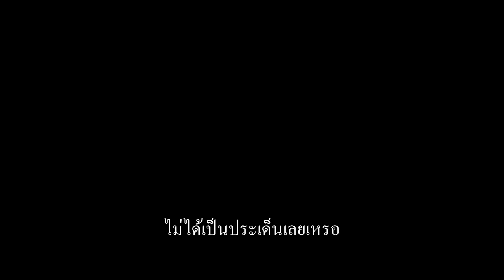The Predator - Trailer 8 (ซับไทย)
The Predator เป็นเรื่องราวเกิดขึ้นที่ จากห้วงอวกาศอันไกลโพ้น สู่ถนนเล็กๆ ในย่านชานเมือง การไล่ล่ากลับมาอีกครั้ง ในซีรีย์เพรดเดเทอร์อันโด่งดังของเชน แบล็ค

และในตอนนี้ นักล่าที่อันตรายที่สุดในจักรวาลก็แข็งแกร่งขึ้น ฉลาดขึ้น และอันตรายยิ่งกว่าที่เคยเป็นมา พวกมันตัดต่อพันธุกรรมของตนเองเข้ากับดีเอ็นเอของสปีชี่อื่นๆ ในจักรวาล และเมื่อเด็กชายคนหนึ่งบังเอิญกระตุ้นให้พวกมันกลับมาที่โลกอีกครั้ง มีเพียงสมาชิกแร็กแท็กจากอดีตทหาร และอาจารย์สอนวิทยาศาสตร์อีกหนึ่งคนที่ไม่ได้รับการยอมรับเท่านั้น ที่จะช่วยไม่ให้เผ่าพันธุ์มนุษย์ต้องสิ้นสุดลง

The Predator - เดอะ เพรดเดเทอร์  เข้าฉาย 13 กันยายน ในโรงภาพยนตร์

กำกับโดย: เชน แบล็ค
บทภาพยนตร์: เชน แบล็ค และ เฟรด เด็คเคอร์
ผู้อำนวยการสร้าง: จอห์น ดาวิส, แลร์รี่ กอร์ดอน, โจเอล ซิลเวอร์
แสดงโดย: บอยด์ โฮลบรู๊ค, เทรวานเท โร้ดส์, เจค็อบ เทรมเบลย์, คีแกน-ไมเคิล คีย์, โอลิเวีย มันน์, สเตอร์ลิ่ง เค. บราวน์, อัลฟี อัลเลน, เจน โธมัส, ออกุสโต อกิเรล่า, เจค บูเซย์, อีวอนน์ สตราฮอฟสกี้